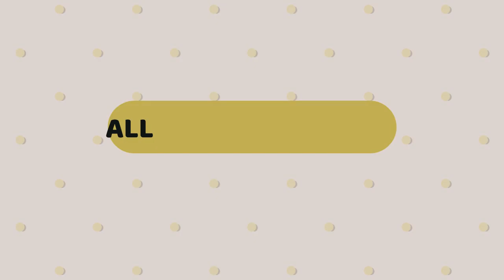ALL STARS PORBI 🌟MARENTEN DI BURU ALEK PDS SAWAH PERDAMAIAN || AYARISPORTS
KENNEL 266 ROAD TO MARAWA TERAKHIR DI BURU ALEK BAYANG DANAU MANINJAU
Semoga terhibur dan suka dengan video ayari sport porbbi dan sport cow racenya..
ayari sport,
asepayari,
olahraga asepayari,
berburu babi,
berburu,
marenten,
buru alek,
berburu besar,
porbi,
porbi sumbar,
porbi tanah datar,
bintang marenten,
buru babi,
babi hutan,
asep ayari,
hunter,
hunter x hunter,
pemburu,
jejak petualang,
survivor,
pacu jawi,
cow race,
pacu kuda,
pacu jalur,
clow rescue,
cow riding,
marenten sumbar,
marenten terbaru,
legaran,
legaran dulu,
pig hunter,
babon,
sport,
olah raga,
sumbar,
sumatera barat,
tradisi,
4l5k,
4labiah 5kurang,